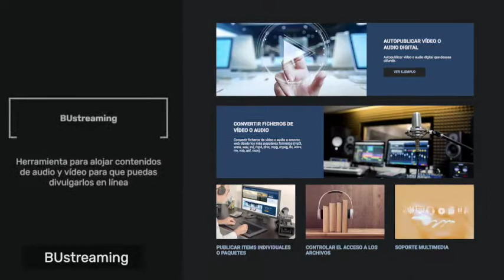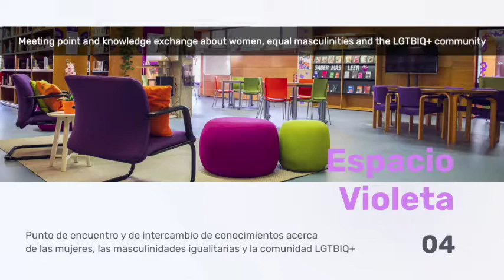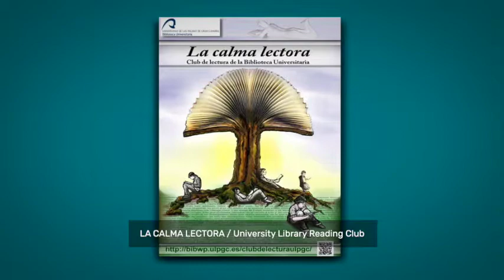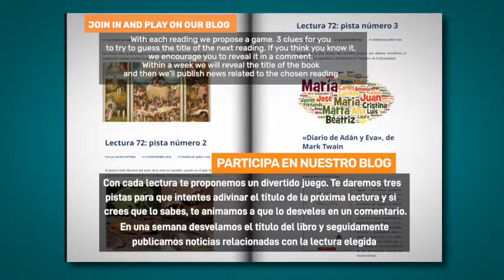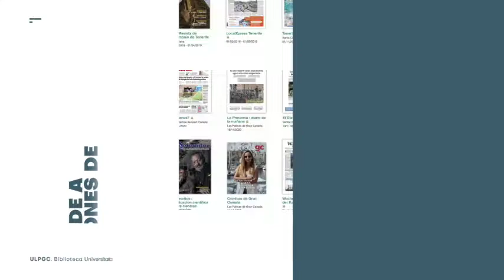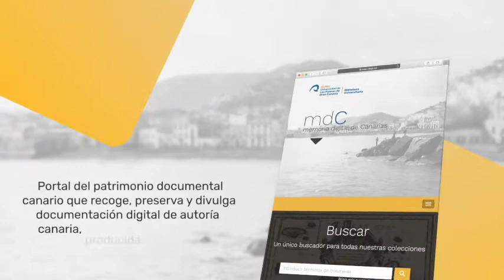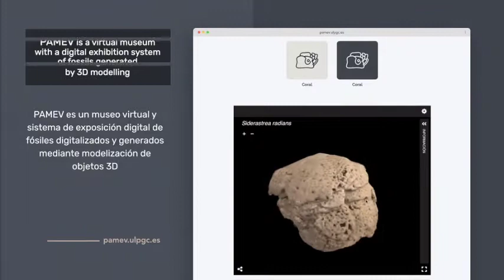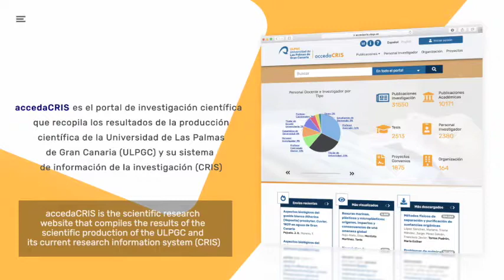BIBLIOTECA UNIVERSITARIA DE LAS PALMAS DE GRAN CANARIA - ULPGC UNIVERSITY LIBRARY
Vídeo de promoción compilado de la Biblioteca Universitaria en donde se recogen los distintos servicios que ofrecen el Edificio Central de la Biblioteca Universitaria

Promotional video compiled by the University Library for the academic year 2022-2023, in which the different services offered by the Central Building of the University Library are shown.